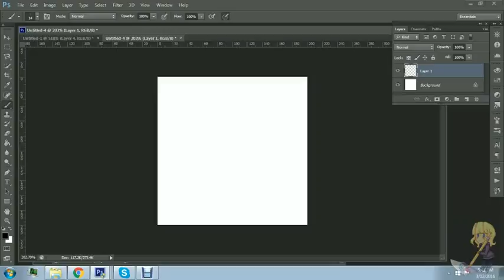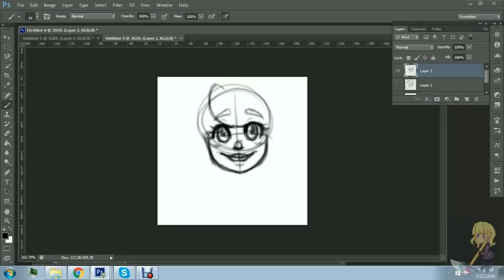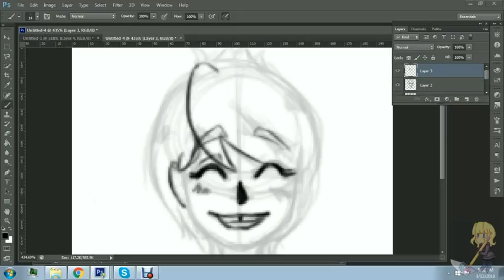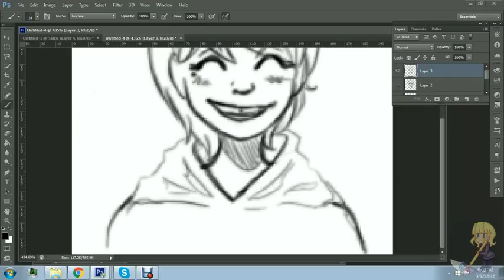Self-Portrait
I decided to draw myself.
Music: Dave Depper- Motor City, Plucky Good Times, Picture Book, and Picante